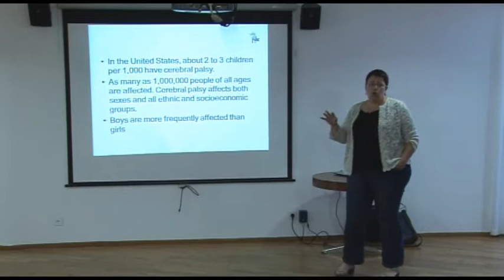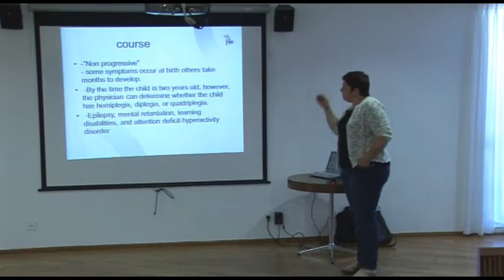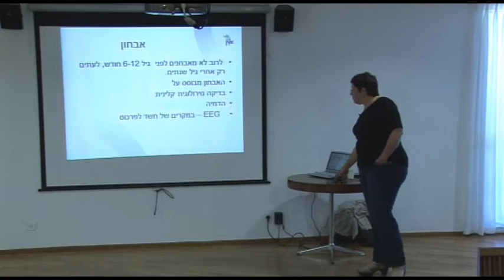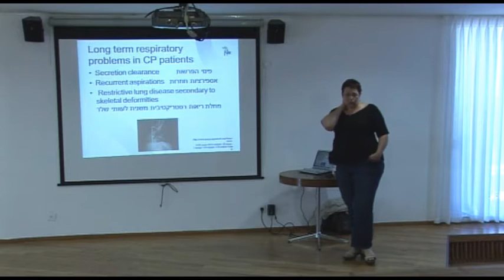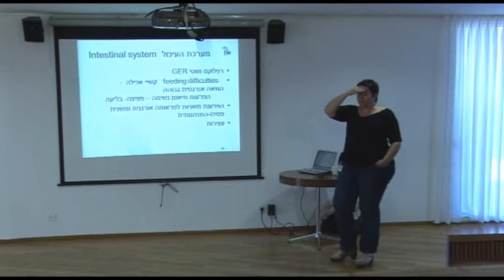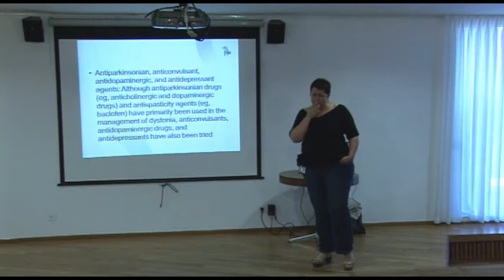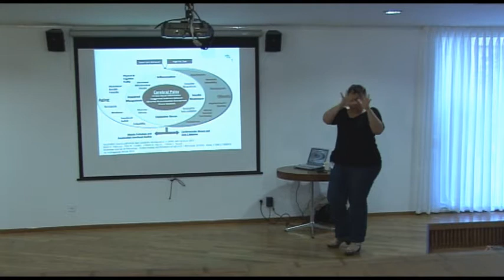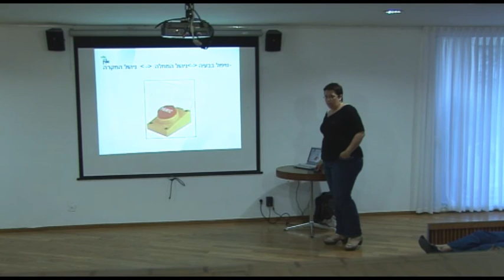30.4.14-CP-ד"ר מורית בארי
קורס רפואת ילדים קהילתית בדגש התפתחותי-התנהגותי מיסודו של המיזם גושן